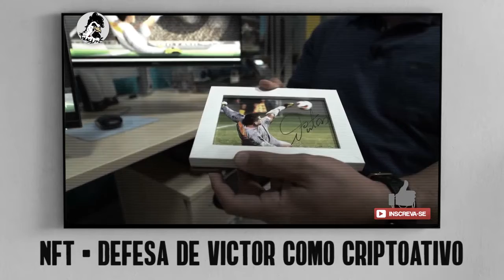NFT - Quadro com pintura da defesa de Victor é criptoativo e vale R$ 26 mil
NFT - Arte digital, mercado de investimento em criptos, já é realidade para o GALO. NFT - Quadro com pintura da defesa de Victor é criptoativo. Obra foi leiloada via NFT e adquirida por R$ 26 mil reais.